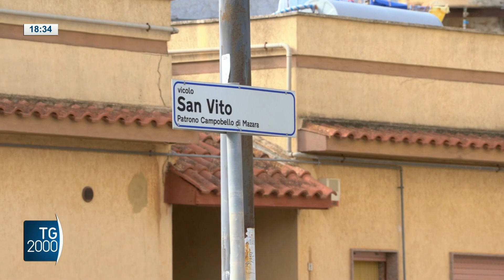Il giorno dopo l'arresto di Messina Denaro. Indagini su chi ha agevolato latitanza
Il giorno dopo la presa di Messina Denaro. Scoperta la casa nel trapanese in cui si nascondeva il boss. Procedono le indagini su chi abbia agevolato la latitanza del capomafia.
Servizio di Massimiliano Cochi